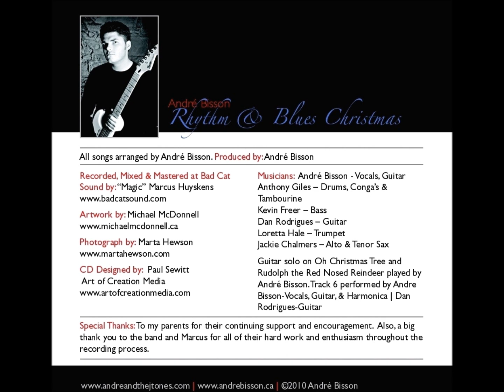Jingle Bells - Andre Bisson: Rhythm & Blues Christmas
Andre Bisson - Rhythm & Blues Christmas - Jingle Bells